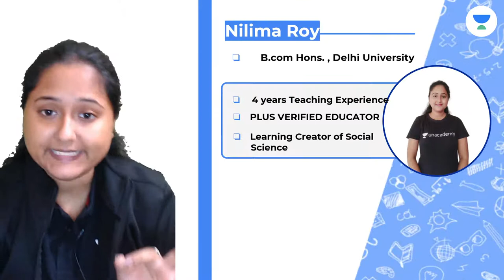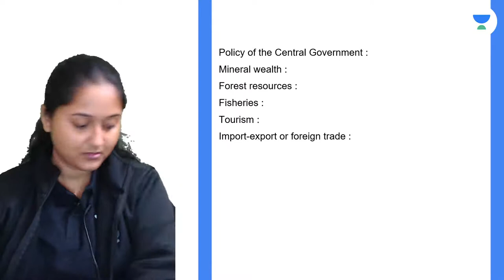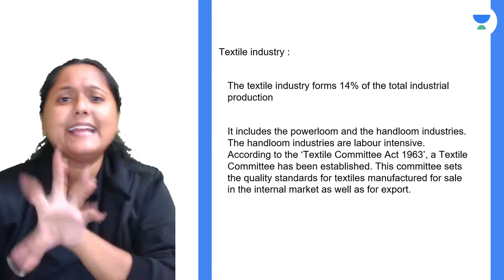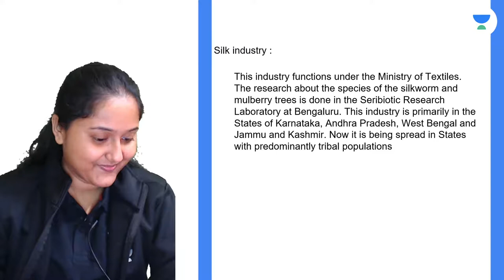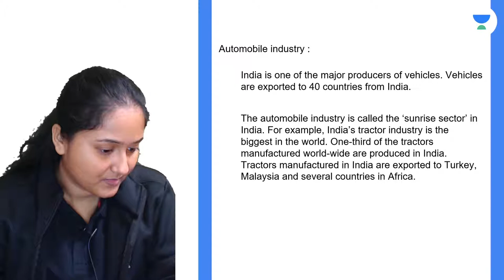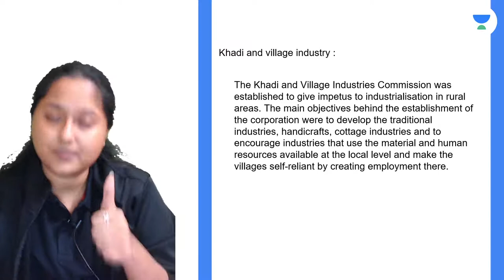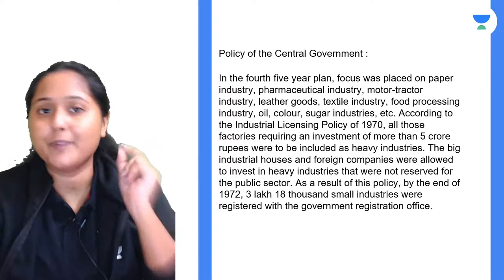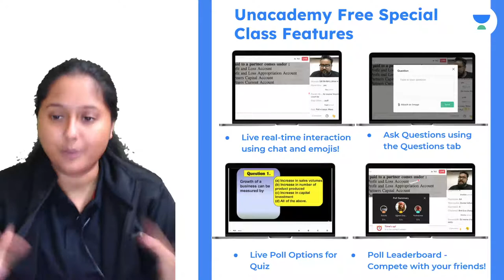Chapter 8- Industry and Trade | Social Sience | MH Board | SSC | Nilima Roy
In this session, Nilima Roy will be teaching about " Chapter 8- Industry and Trade  "from Social Science for Unacademy MH Board.

Nilima Roy and more top educators are teaching live on Unacademy Subscription.

Welcome to Unacademy MH Board , your one-stop solution for all HSC and SSC Exams India’s TopEducators will be teaching you daily on this channel. We will cover the entire syllabus, strategy, updates, and notifications which will help you to crack the HSC and SSC Board Exams

Unacademy Learner App Benefits:

1. Learn from your favourite Educator
2. Dedicated DOUBT sessions
3. One Subscription, Unlimited Access
4. Real-time interaction with Educators
5. You can ask doubts in a live class
6. Limited students
7. Download the videos & watch them offline